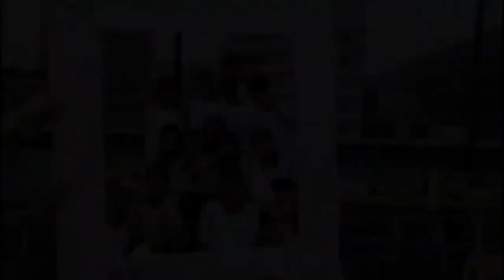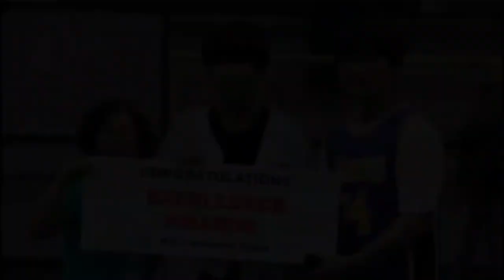2019.05.13 KIS School News